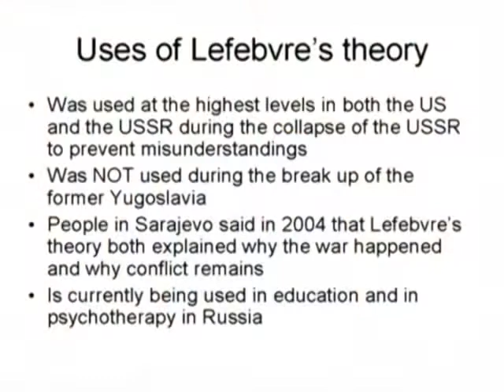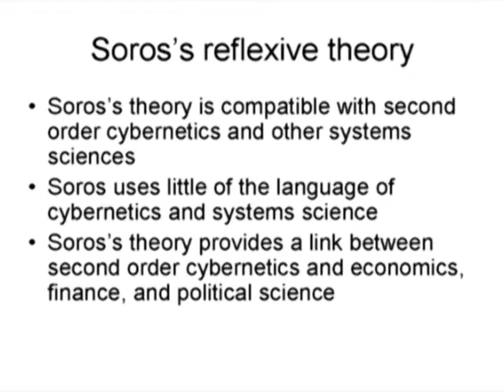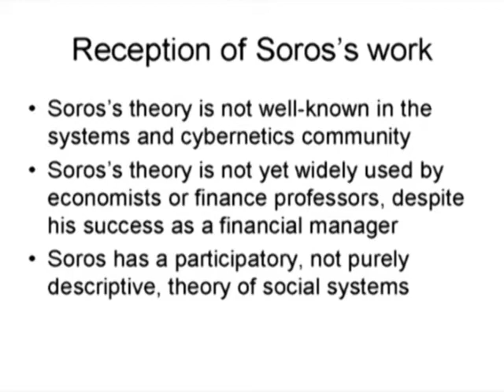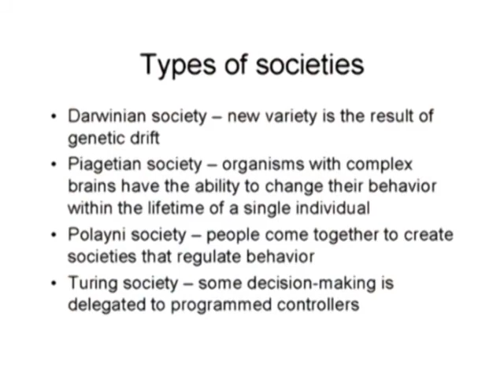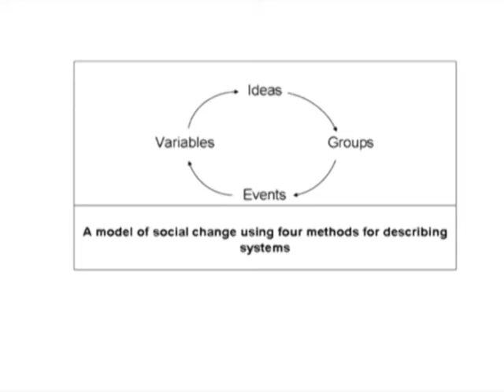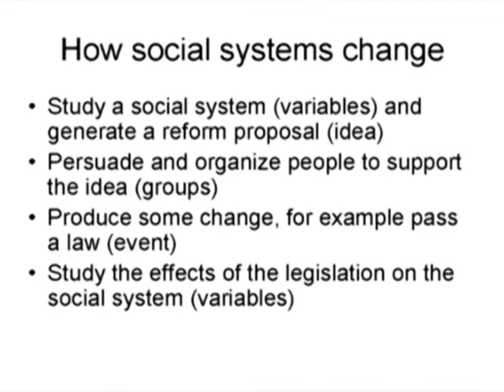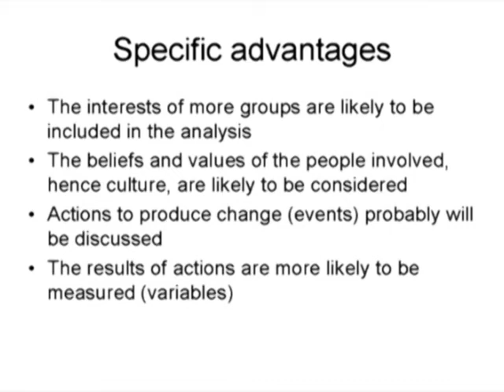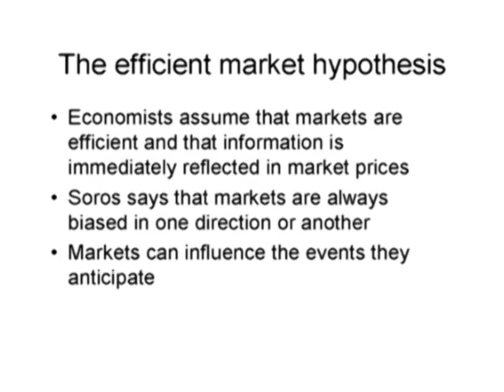6 Hours Tutorial Professor Umpleby delivered at WMSCI 2006 - DVD4 Part2